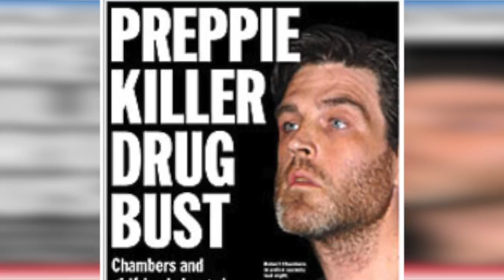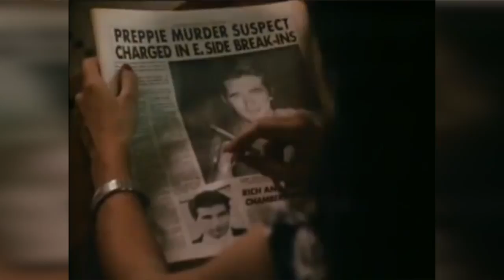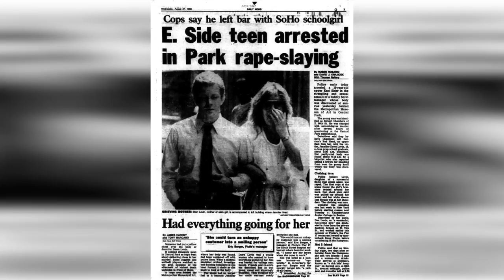Crime Hunter: N.Y. Preppie killer Robert Chambers